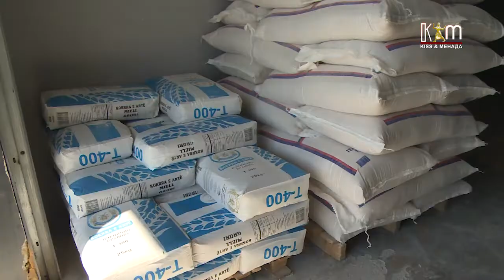Бектеши: Има доволна количина на брашно за потребите на домашниот пазар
Нема никаков простор да се создава паника, граѓаните непотребно да не купуваат брашно, државата има повеќе од доволни колични, а и млиновите имаат резерви, изјави министерот за економија Крешник Бектеши по посетата на млин во тетовски Порој.